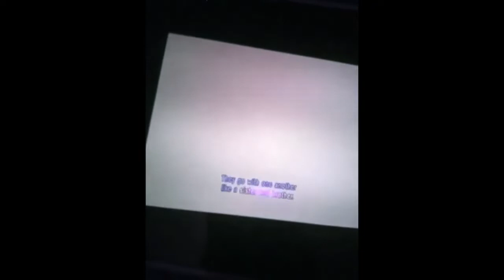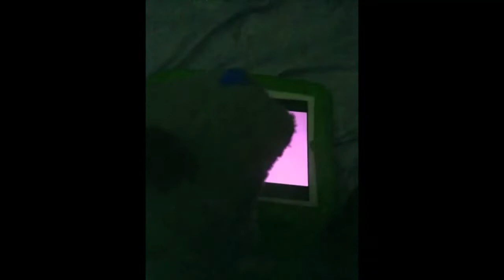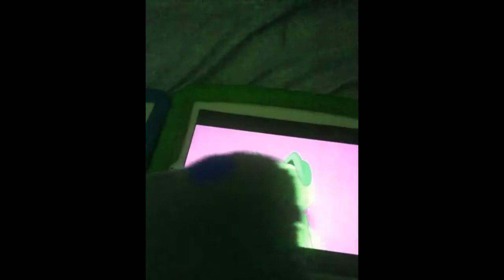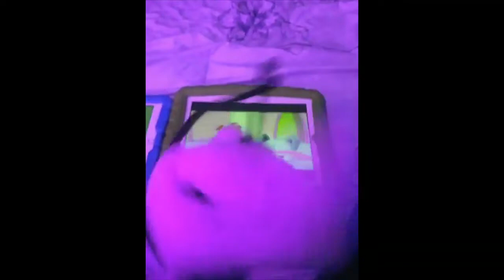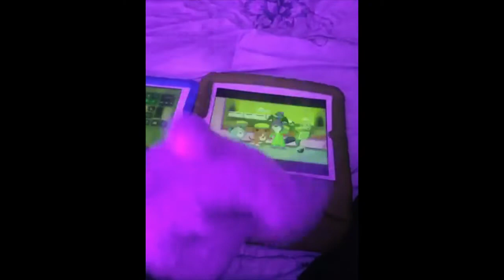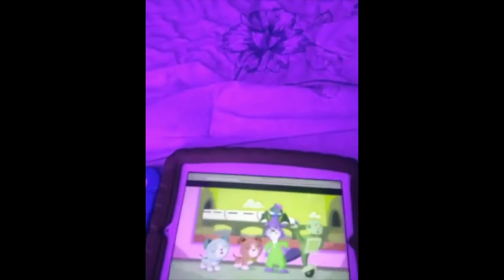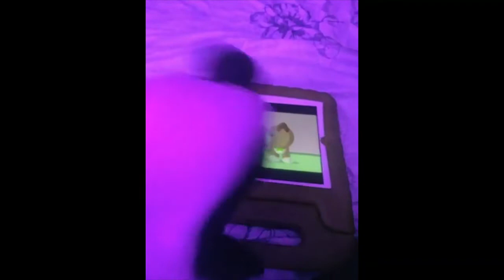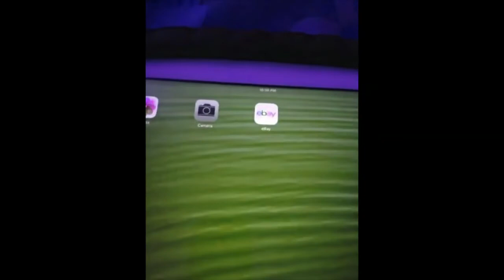Scout And Friends The Magnificent Museum Of Opposite Words